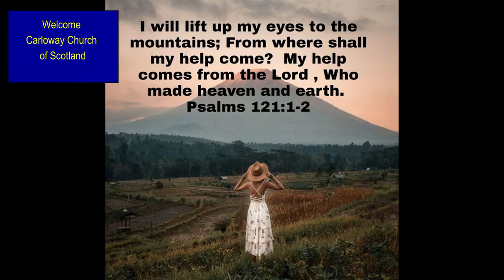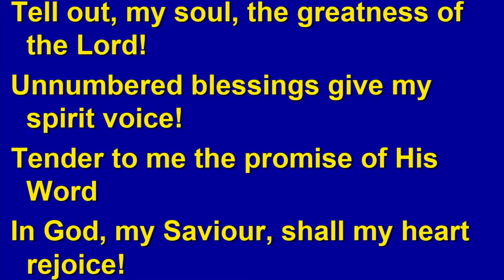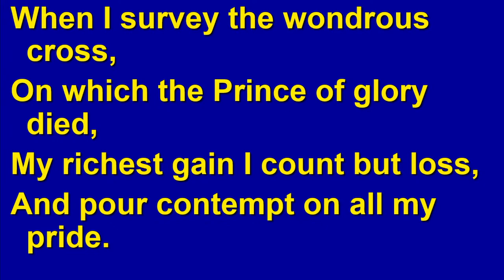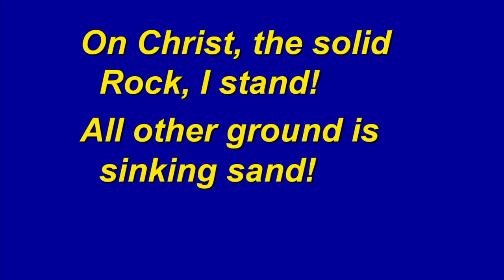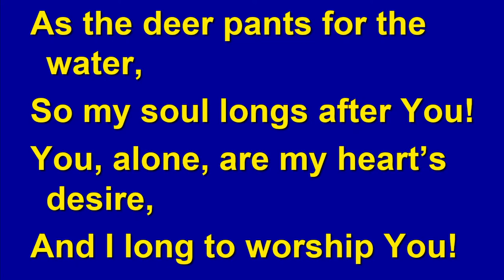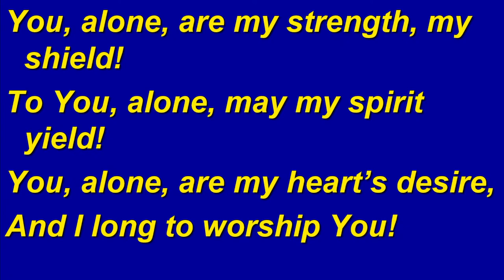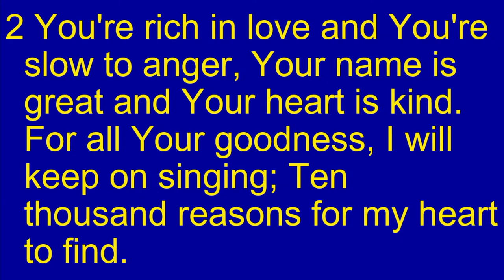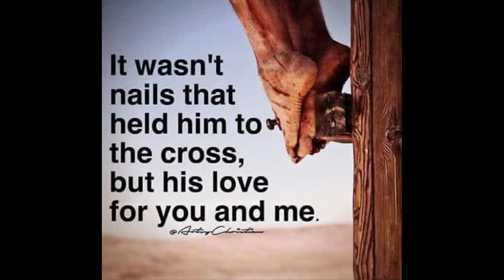Carloway Church of Scotland Sunday 5th March Communion Service 03 March 23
Pastor Chris Simmons (VitaChurch Brighton)

Of Most Importance